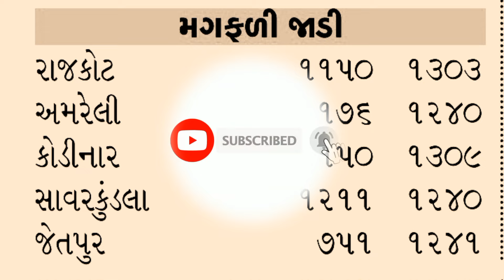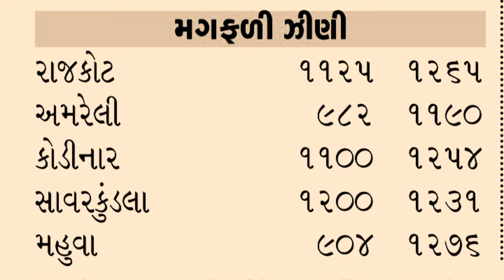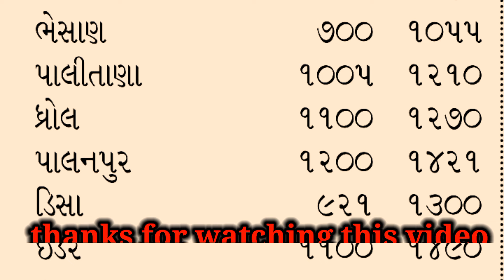મગફળીનાં ભાવમાં જોરદાર તેજી | magfali na bhav | 31-07-2024 | મગફળી ના ભાવ | આજના બજાર ભાવ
કિસાન માહિતી ચેનલ તમારું સ્વાગત કરે છે.🙏🚩🌤